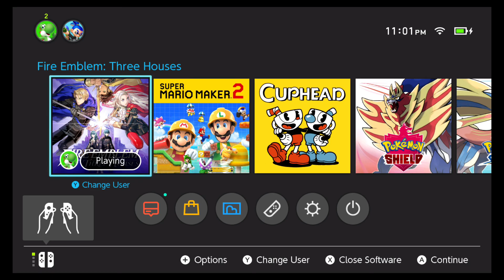Lets Play Fire Emblem Three Houses Part 6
Hey guys and gals. Lets play Fire Emblem Three Houses. This takes us up to one of the last battles in story arc 1 chapter 11 - 12.